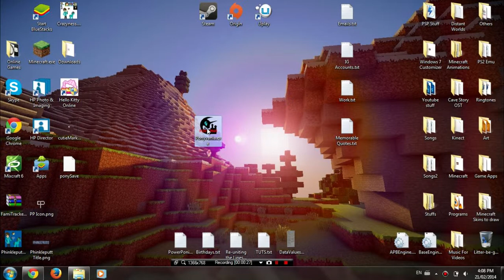Ponyvania | Phinkleputt The Pony Knight | Part 2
Phinkleputt, the pony Knight's Journey continues!
Well, actually I have to kill Gilda the Gryphon. I feel so evil..

If you are a My Little Pony or Castlevania Fan, I really recommend playing this game... SERIOUSLY PLAY IT!

Just
Play